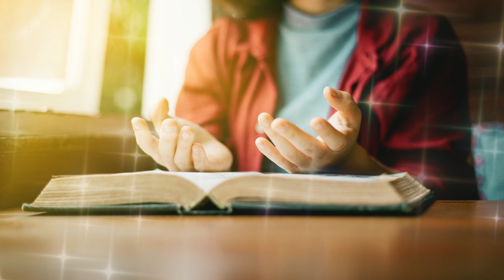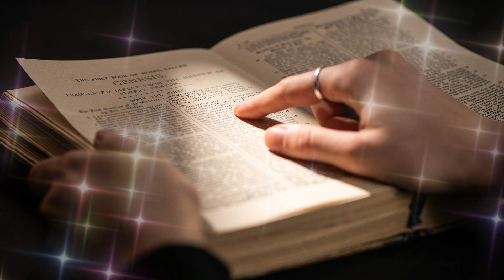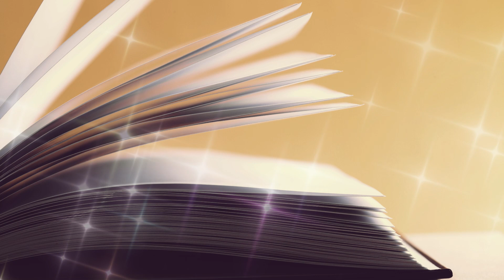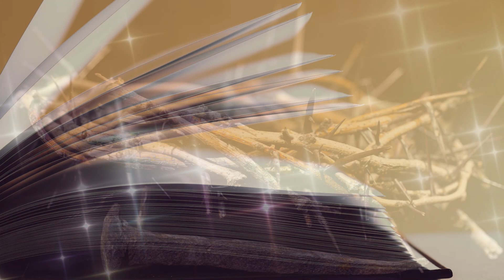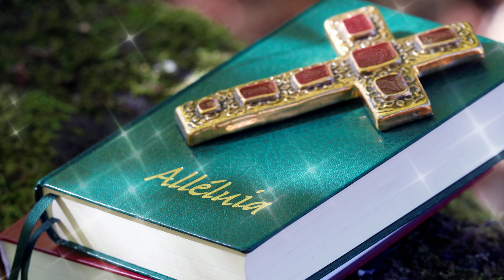Lodiamo il Signore con tutto il nostro cuore - 10 bei canti di lode | Preghiera in Canto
01. Dio si è fatto come noi di Marcello Giombini - Francesco Meneghello 00:00
02. Solo in Dio di Frammenti di luce 03:31
03. Venite fedeli di Stefani - Wade 07:49
04. E' bello dimorare in Te di Tom Howard 12:21
05. Risuscitò di Kiko Arguello 16:49
06. Salmo 113 19:34
07. Se prendo le ali di M. Calisi, A. Calisi 22:32
08. Ti rendiamo grazie  di RnS 27:40
09. Tu sei la mia vita di Pierangelo Sequeri 33:28
10. Come un prodigio di Debora Vezzani 36:25